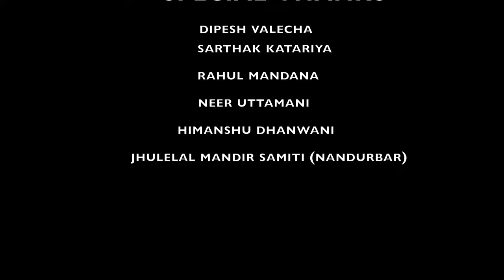Chaliye Jo melo | Gaurav Poptani | New Jhulelal Sindhi Song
Presenting ( Chaliye Jo Melo ) A Chaliya Special song By G Musics & Productions Hope you like it
Do share ✨
Produced By : GP Productions
Song name : Chaliye Jo Melo
Singer : Gaurav Poptani
Lyrics : Bharti Murlidhar Poptani
Media Partner : Thukka Tai Entertainment
Shot & Directed By : Rahul Mandana
Graphic Designer : Ritika Chhabria
DOP : Kunal Rajpal
Video Edited By : Varun Virwani
Music produced By : Jaykumar Guru
Mixing & Mastering :  V J Music Studio

Special Thanks
Dipesh Valecha
Jhulelal Mandir Samiti ( Nandurbar )
Rahul Mandana ( PM Photography ) ( Nandurbar )
Sarthak Katiyara
Himanshu Dhanwani